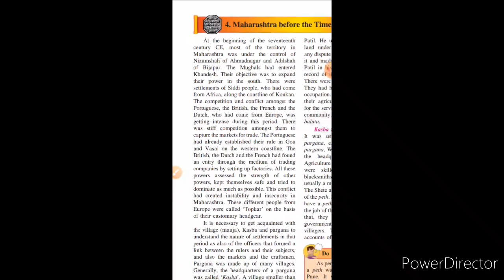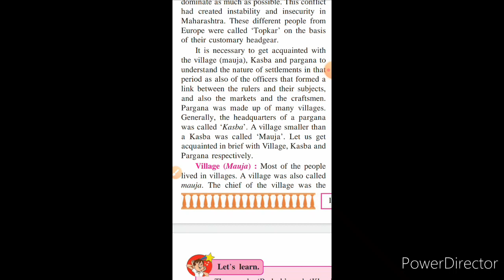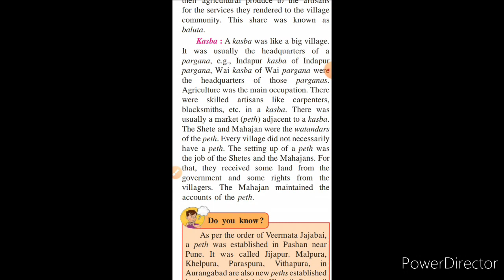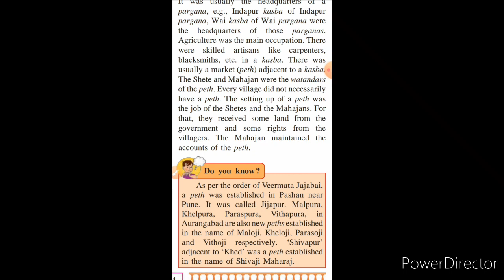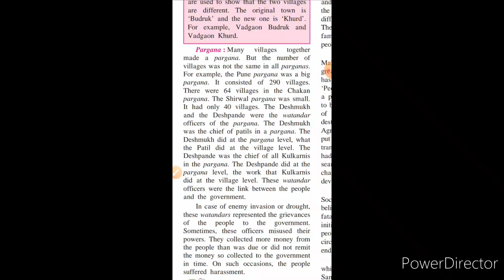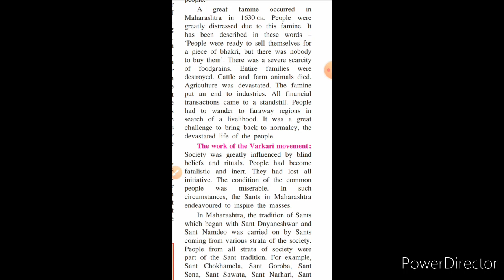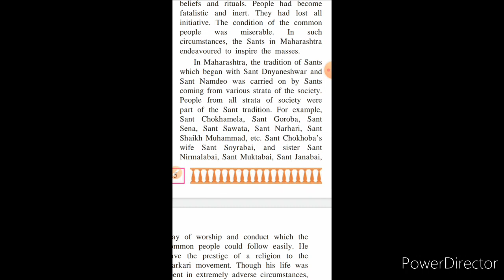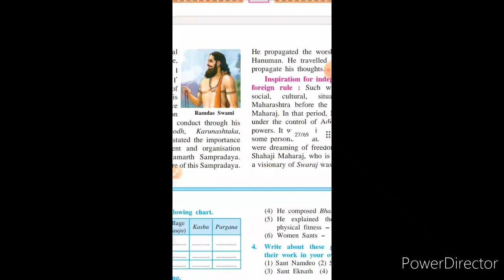7th History | Ch:4 Maharashtra before the times of Shivaji Maharaj| Lecture :1 |Easiest explanation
Easiest way of explanation of this chapter.
Students guarantee wil get 100% marks.